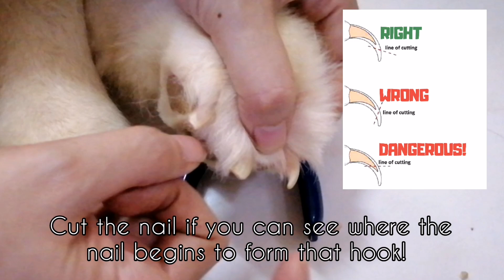HOW TO TRIM YOUR DOG'S NAILS THE EASY WAY | EFFECTIVE TIP EVEN FOR BLACK NAILS!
Trimming your dog's nails is an important grooming task that keeps our furbabies happy and healthy. Always remember to trim your dog's nails regularly to keep them from growing long to avoid issues and other injuries!

Follow Atlas and Luna on Instagram!

Intro and Outro Music: @ikson
Vlog music: Lights By Roa